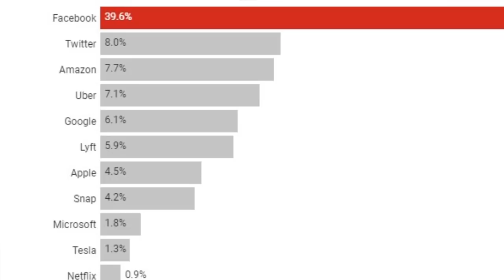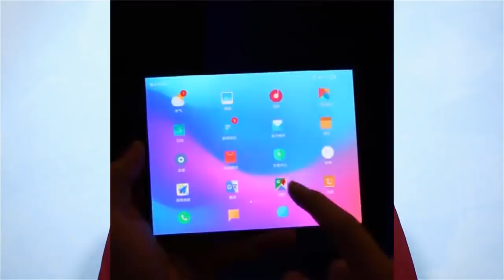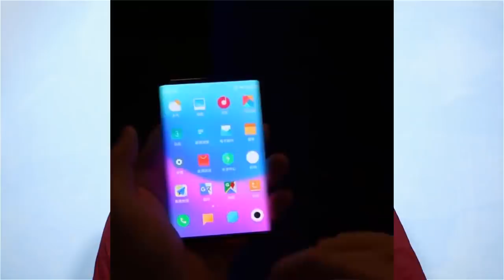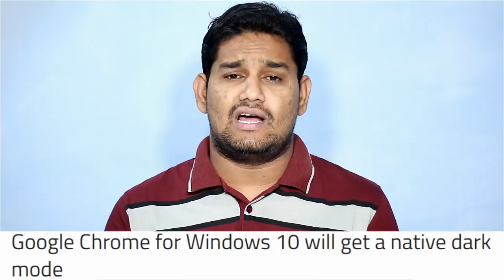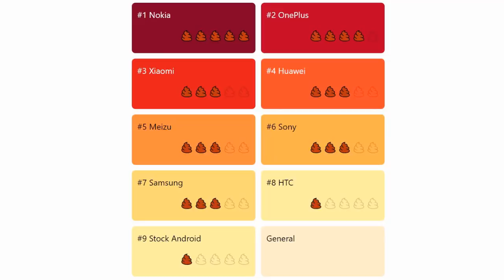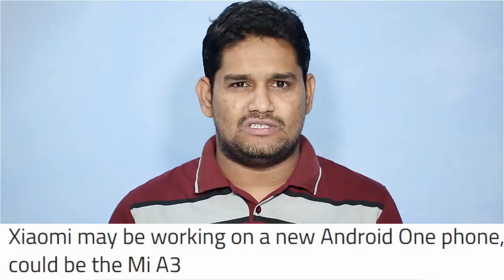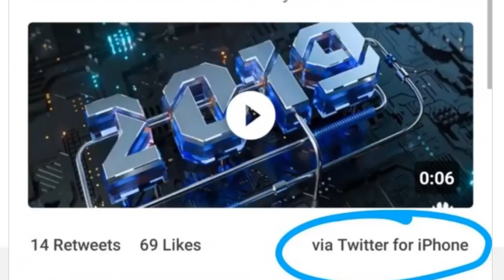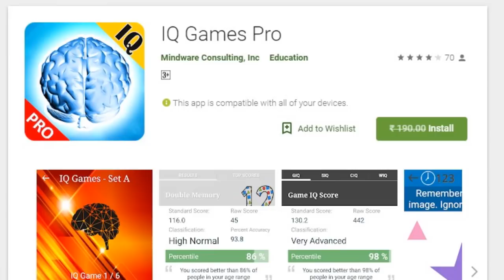TFT#87,Xiaomi Foldable Phone,1 More Tripple Driver Earphones,Chrome dark,Mate 20 pro offer,FuchsiaOS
Hai Friends..

TFT#87,
Xiaomi Foldable Phone,
1 More Tripple Driver Earphones,
Chrome dark,
Mate 20 pro offer,
FuchsiaOS

❤️❤️ My Gear❤️❤️

📌Camera

📌Microphones

📌Tripod

📌Laptop(Editing)

❤️❤️ With Love..TechFactsRafee ❤️❤️